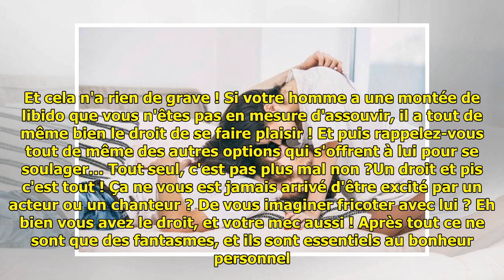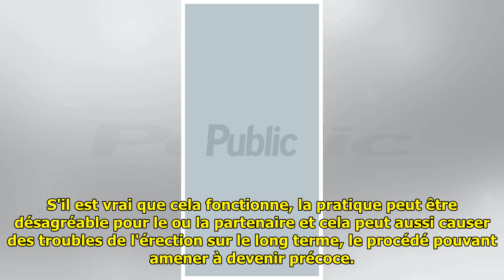Dr Love : Faut-il laisser votre partenaire se masturber ?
Un plaisir différent Les femme...